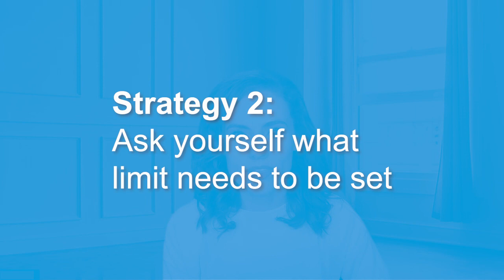Set Limits to Prioritize Your Well-Being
Are you a "Yes" person?
Do you frequently put others needs before your own?
A life with out healthy boundaries could mean rarely saying "no" to other peoples requests, and putting their feelings and wants before your own.

Take steps to set limits to set the tone for what you want your life to look and feel like.